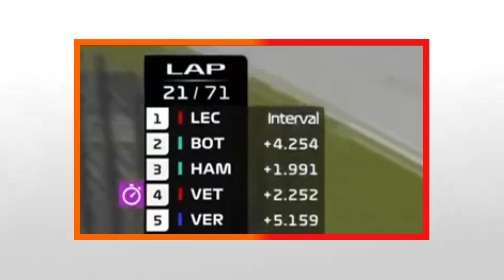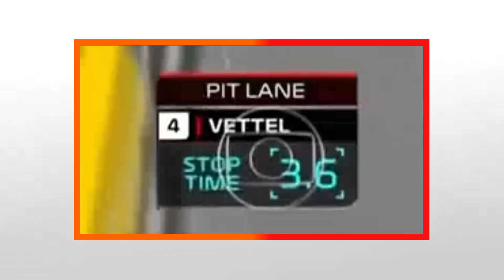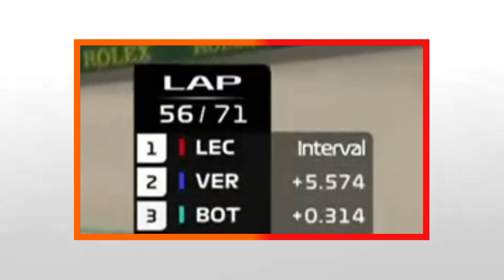A ARRANCADA DE VERSTAPPEN NA ÁUSTRIA EM 2019 - Volta a Volta #90 (Áustria 2019) - Primeira Fila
Depois do tricampeonato mundial de Max Verstappen no Catar, nada melhor do que relembrar uma grande corrida do holandês na F1.
No caso, será o GP da Áustria de 2019, onde ele performou uma arrancada surreal após largar mal, e venceu espetacularmente.
E contaremos tudo hoje.
Espero que curtem o vídeo!